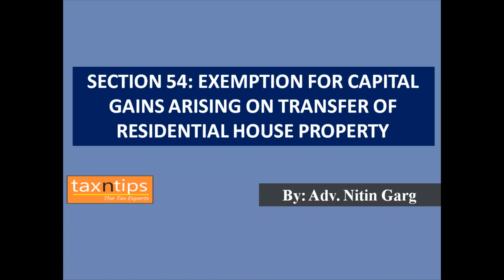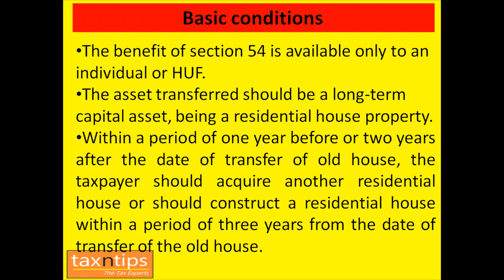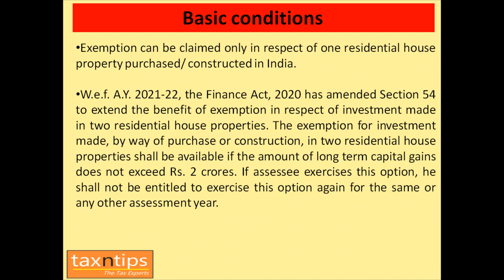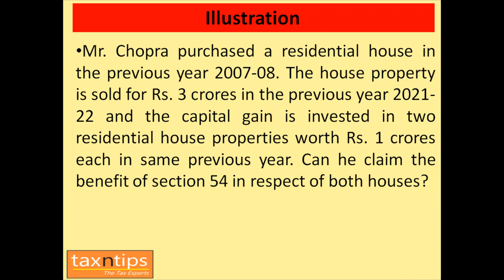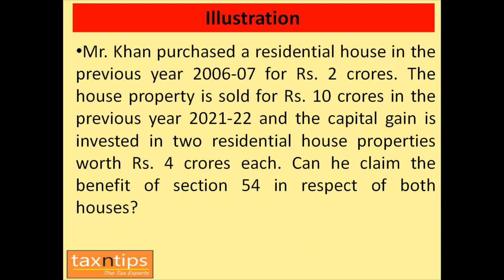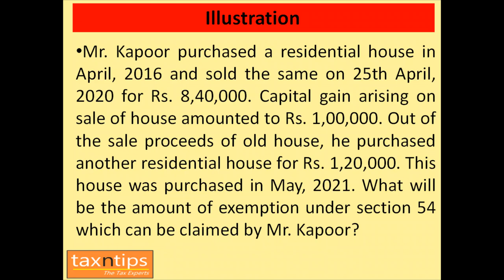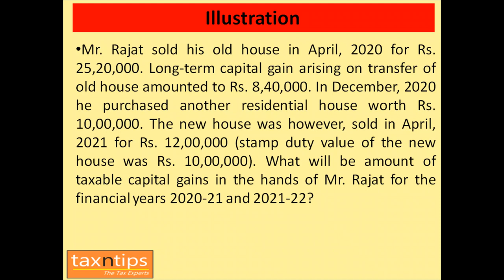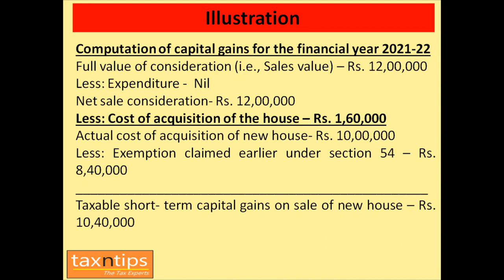SECTION 54: EXEMPTION FOR CAPITAL GAINS ARISING ON TRANSFER OF RESIDENTIAL HOUSE PROPERTY